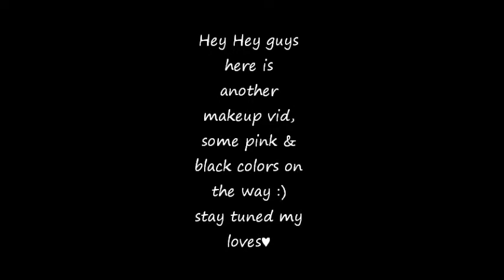♥Pink and Black tones♥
Hello my Loves here goes another short Makeup video. I am hoping you enjoy this Video, Thumbs up if you want to see more like these. products a have used are listed right here :)

♥Follow me around on Instagram♥- Lucylumommycouture

Elf's eye primer.
Eye lids=
Treasure Box cosmetic collection-- Soft Pink Shine
Wet & Wild pallet-- 336 Spoiled Brat- Pink selection

Eye crease=
Urban Decay Basic's Naked Pallet- Faint
Urban Decay Basic's Naked Pallet- Crave

Brushes used-
L.A colors blending brush
Japonesque defined brush
Real Techniques-base shadow brush
Walmart brand blending fluffy brush
Concealer Brush- for packing on the color on eyelid

Concealer- Age Rewind in the color Light Pale.

Lips-
Nyx clear gloss
Nyx #617 Circe

Use any color of your choice for your Bronzer, Blush and Foundation and your done.